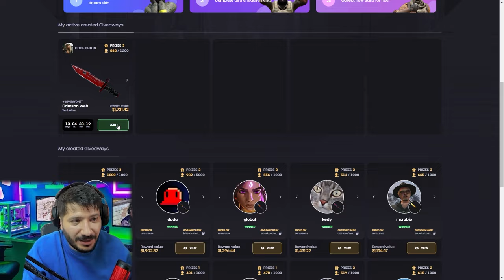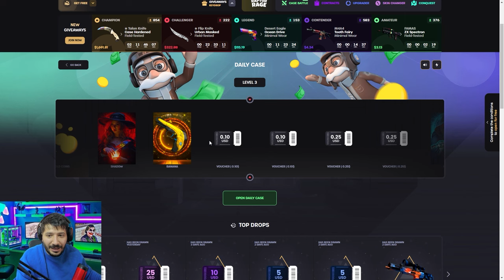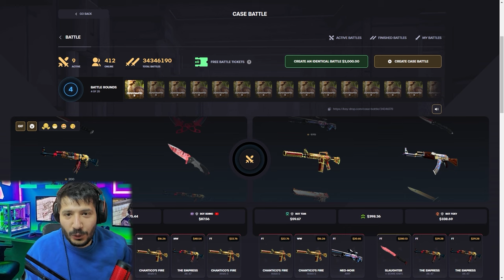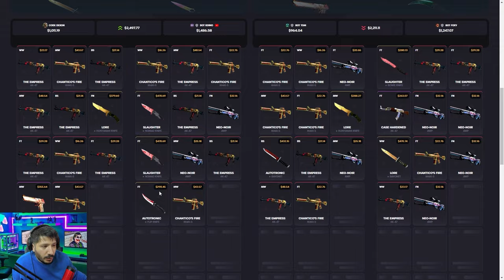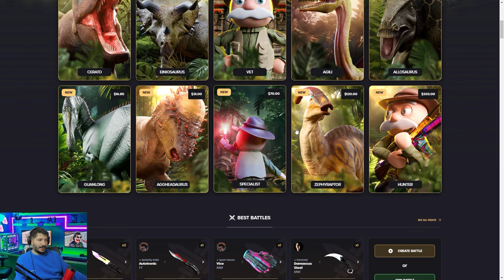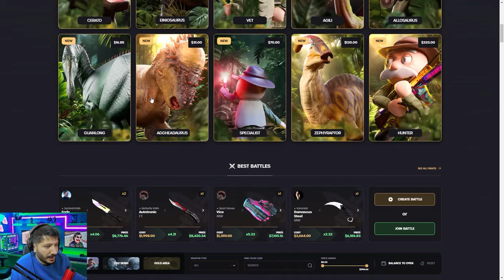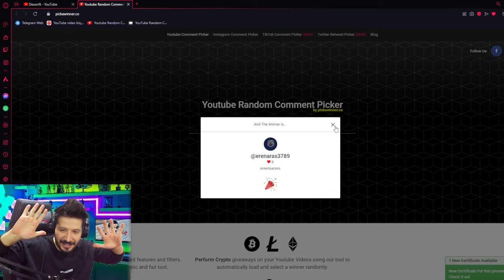BU KASALARI SECRET KODLA KESİN DENEMELİSİN Keydrop Promo Code giveaways 2024